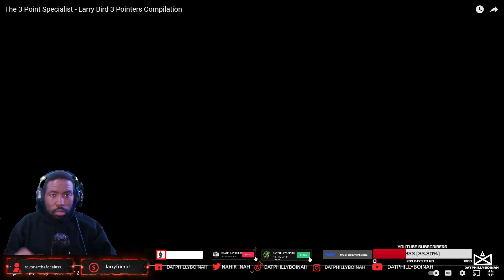"Sharpshooter Legend: Larry Bird's 3 Pointers Compilation" | REACTION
In the world of basketball, few players have ever possessed the shooting accuracy and precision of Larry Bird. Bird is widely considered one of the greatest sharpshooters in NBA history, and this compilation of his 3-pointers serves as a testament to his brilliance on the court. From his effortless jump shots to his clutch performances in key moments, Larry Bird's 3-pointers are a joy to behold. This video showcases some of his most iconic shots, highlighting his impeccable technique, quick release, and mastery of the game. Whether you're a longtime fan of Bird or just getting acquainted with his legacy, this 3-pointers compilation is sure to leave you in awe of his shooting capabilities. So sit back, grab some popcorn, and relive the magic of Larry Bird's legendary 3-pointers.

The 3 Point Specialist - Larry Bird 3 Pointers Compilation